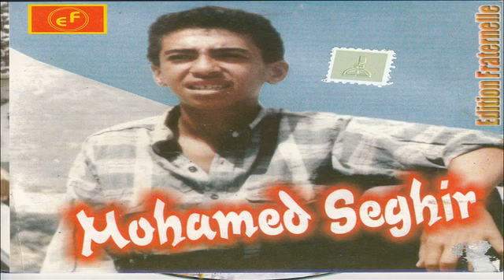MOHAMED SEGHIR LASMAR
ALBUM MOHAMED SEGHIR

Duplication et Mastering : STUDIO MASTER

rai 2020 jdid 2021
راي

attention les paroles sont protégées par l'ONDA